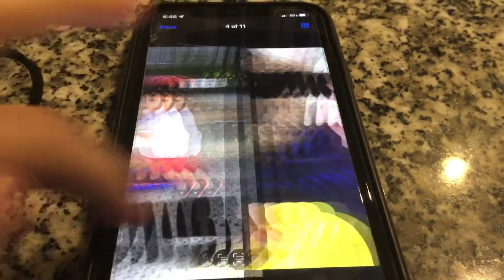￼ Evolution of mateo￼